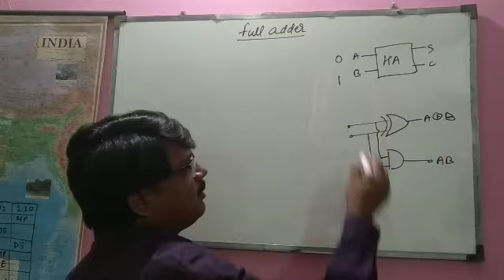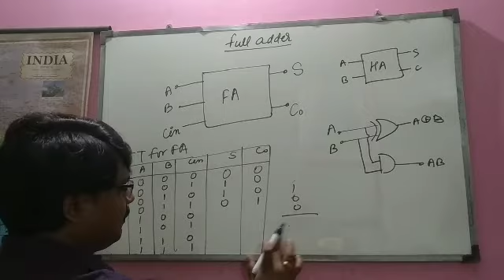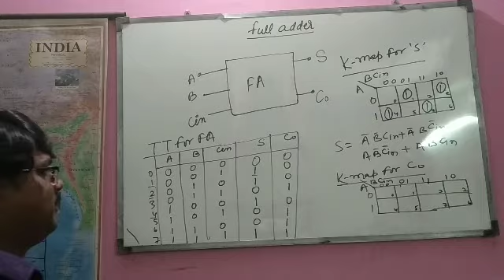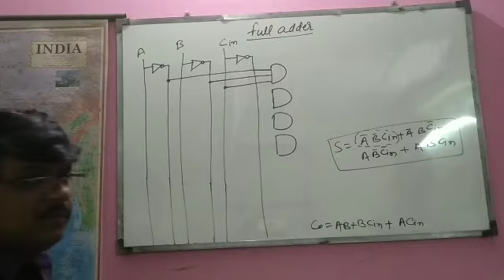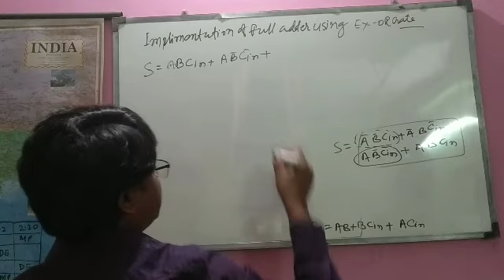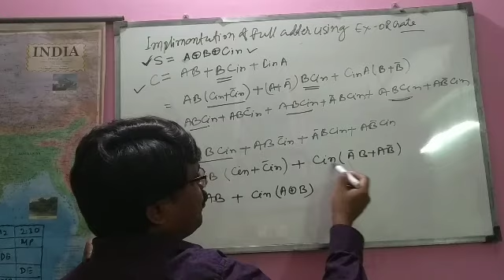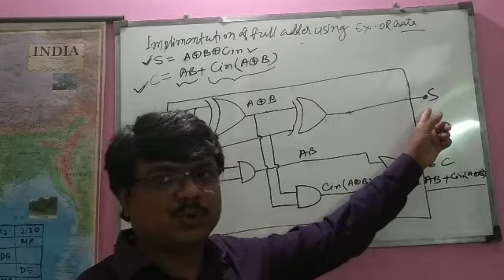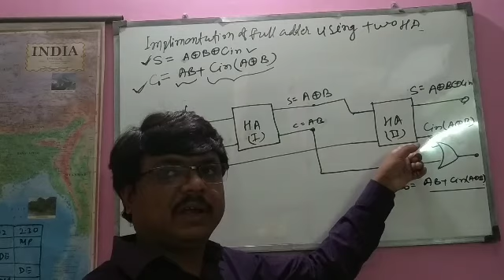Full adder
This video is one lecture of the "lecture series on Digital electronics" as per the AKTU syllabus  of electrical engineering B. Tech course. This video includes definition of full adder, circuit implementation using basic logic gates. It also includes circuit implementation using Ex-OR gates. Implementation of full adder using two half adders is also explained.